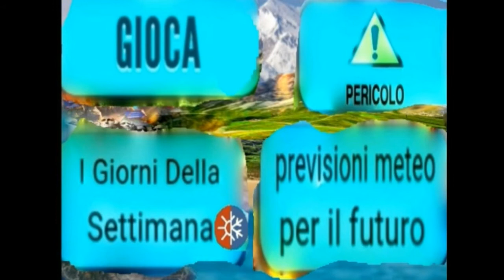Dino Hunter deadly shores ep 07 la serie fucile faccio una battuta caccia trofeo 2 nella regione 2